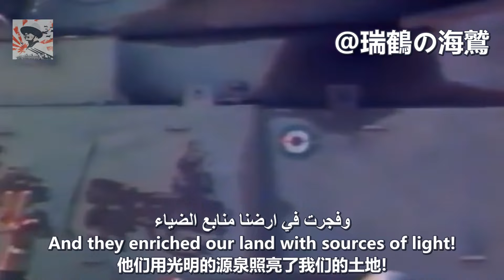مرحبا يا معارك المصير Welcome O Destined Battle - Iraqi Military Song 【伊拉克軍歌】你好，命運決戰 【イラク軍歌】